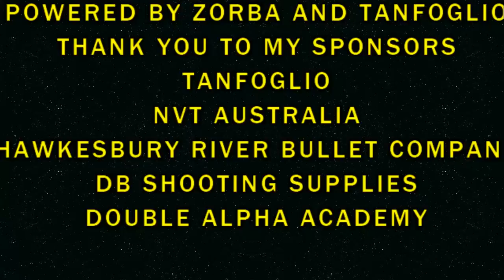PAUL HAGIANTONIOU WS FLORIDA 2014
PAUL HAGIANTONIOU SHOOTING WORLD SHOOT WSXVII 2014 FLORIDA USA